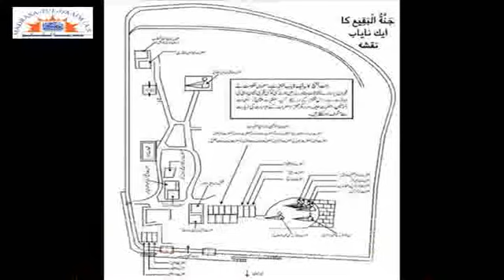6m 6 Jannatul baqi me kone kone dafan te